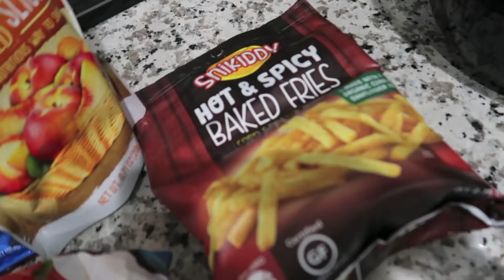WEEKEND FUN | MA MOVIE REVIEW, VIRGINIA BEACH SHOOTING THOUGHTS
Watch to see what I honestly thought about the movie "Ma" and how I felt about the Virginia Beach mass shooting.  Join me on how I spent the weekend!